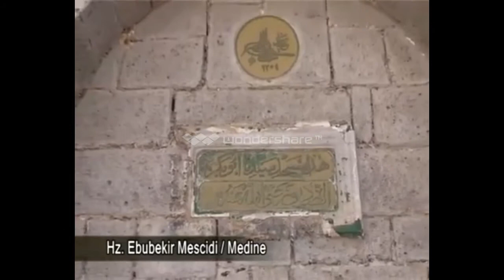Muhammed Emin Yıldırım Hoca 22 Cuma, Gamame ve Hz Ebûbekir Mescitleri